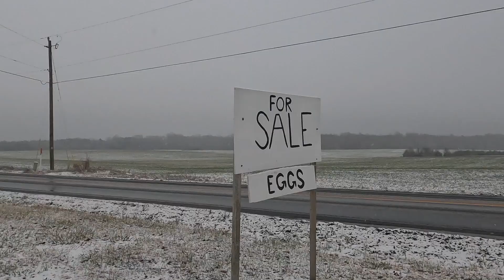Chickens in Rain, Shine, & Snow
The Chickens experience snow for the first time. Daniel and Kindra bring you along as they care for the birds.